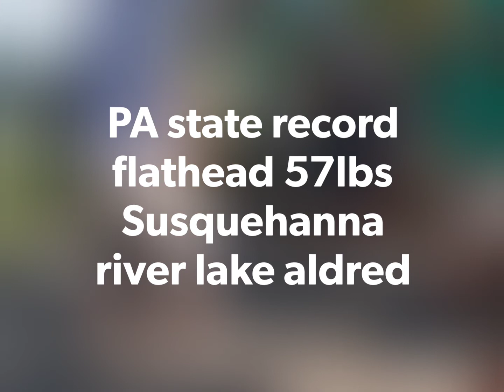catfish mafia Ironman 24 hr flathead tournament susquehanna river lake aldred PA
catfishing to the fullest